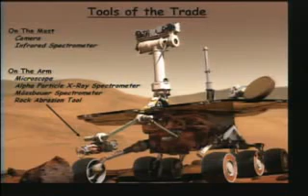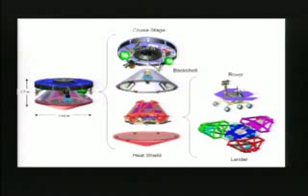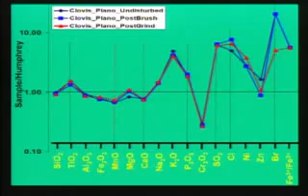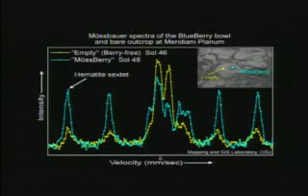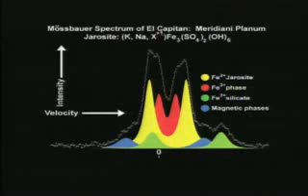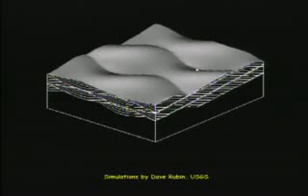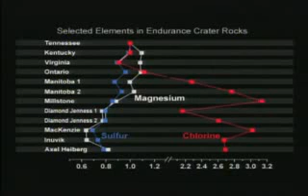Steve Squyres: Mars Exploration Rover Mission (2005, mirrored)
Much thanks goes to UC Berkeley for making this talk (and MANY MANY others) on this channel:

The Mars Exploration Rovers Spirit and Opportunity have both found evidence for water-related processes at their landing sites. In Gusev crater, Spirit found only trace evidence for the action of water on the lava-covered plains of the crater floor. This water action left thin salt-rich deposits on the surfaces of rocks and in fractures within rocks, and what appear to be magnesium sulfate salt concentrations in soils. The older rocks in the Columbia Hills, however, show evidence for substantial alteration by water. At Meridiani Planum,

Opportunity has found layered sedimentary rocks that are a mixture of fine-grained silicate particles and chemical sediments precipitated from liquid water.